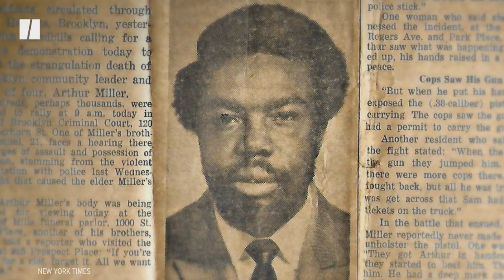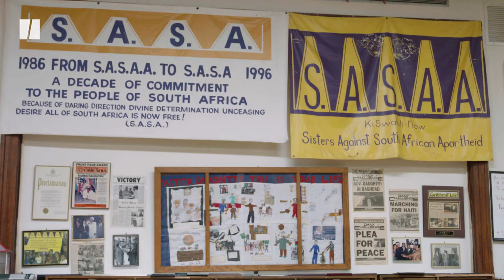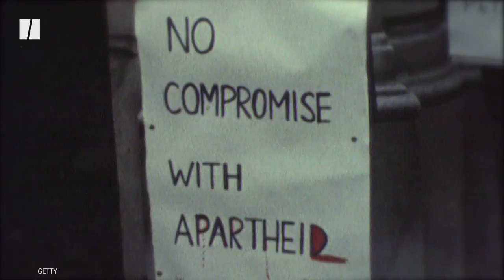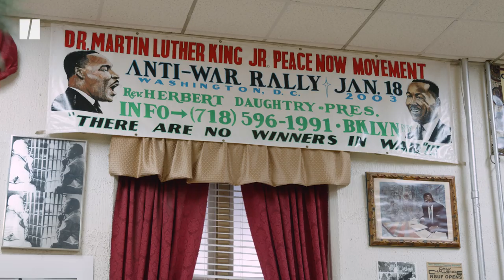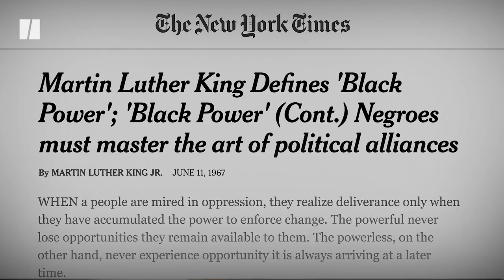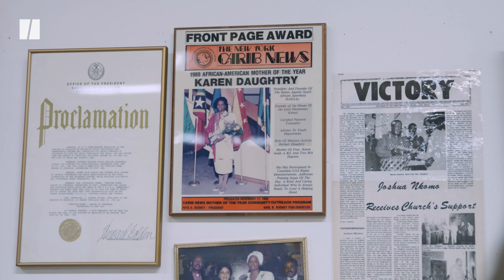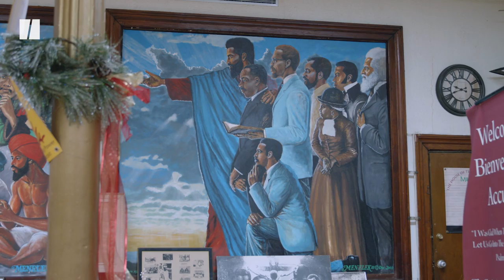The Family Surrounded By Black Activism | Leah Daughtry On Between You & Me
Dinnertime rules at the Daughtry house were clear. Gospel, even. No adult or child, no matter how young, had permission to leave the dining table until the day’s political news had been thoroughly digested. And in the Brooklyn household of Revs. Herbert and Karen Daughtry, two prominent black activists from the ’60s to the present day, there was a lot of politics to get through.

Karen Daughtry, reflecting on how those dinners helped shape their children, said they “sat through all of the discussions that [her husband] and I were having. I think that out of that soil, there came a hunger at a young age which took root.”